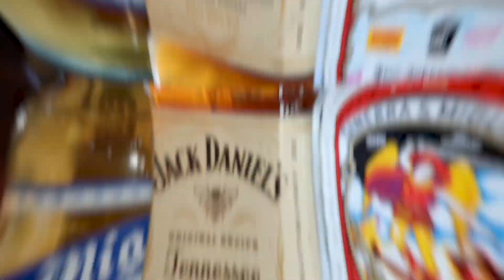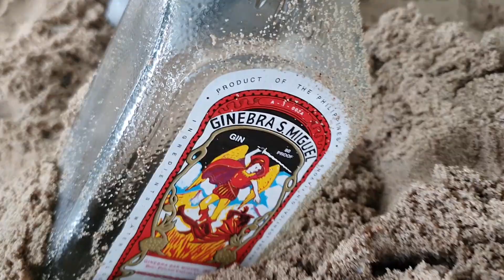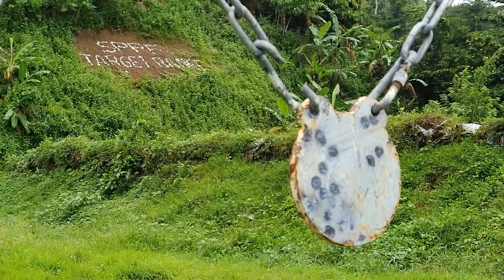Explore: Sablayan Cinematic Travel Video (2019)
Explore Sablayan, Occidental Mindoro through drone shots and more! What an amazing place!

On this video, the Good Boys and I Travel to Mindoro for some fun under the sun in Pandan Island, a boodle fight and the shooting range in Libuao Lake as well as for me to practice my videography, drone piloting and video editing skills! There were also several funny moments on this trip and they're on this video. The redux of the Gin Honey tutorial and kuya Wang's antics are all in full display for you!

Equipment used:
Canon Rebel 200D
DJI Spark
Samsung S10+